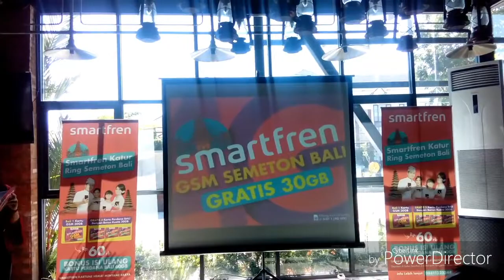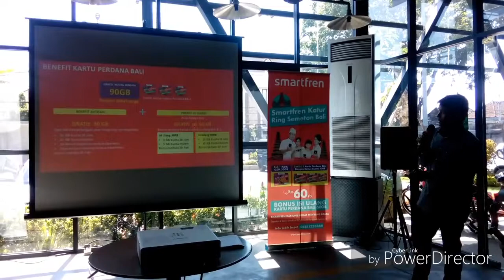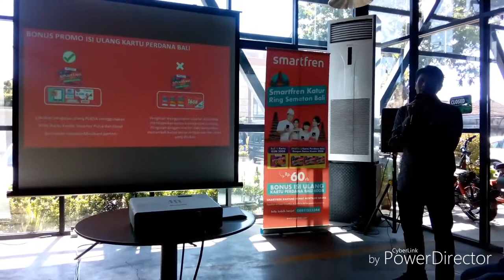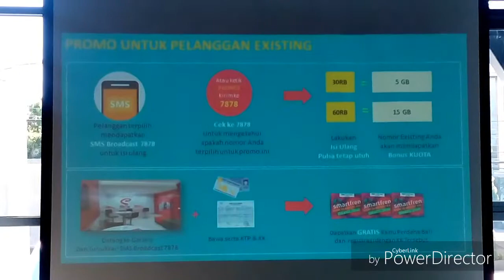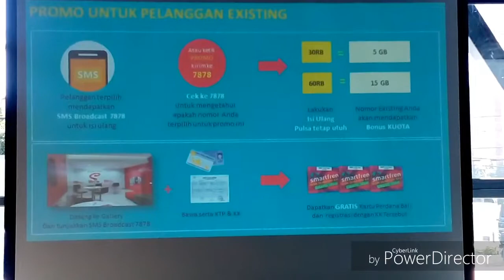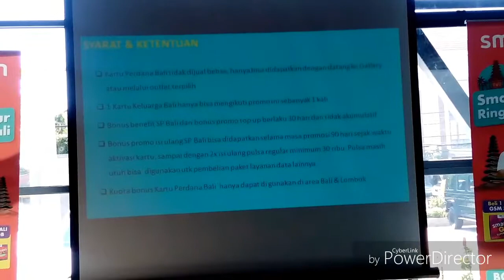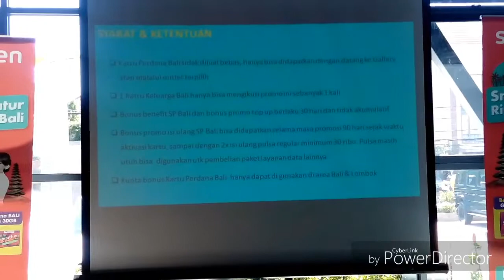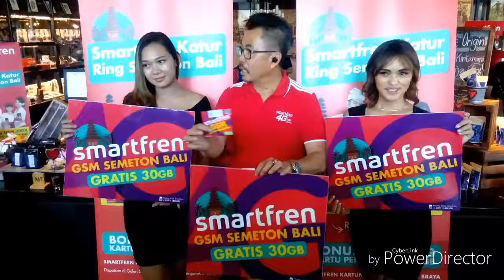Termurah!! 1 Kartu Perdana Dapat Bonus 3 Kartu (@30GB) I Edisi Semeton Bali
Smartfren meluncurkan kartu perdana atau Stater Pack (SP) seharga 60 ribu dapat 30GB. Serta, dapat bonus 3 kartu (masing-masing berisi 30GB).

Kartu Perdana ini diluncurkan di Denpasar dsn bisa digunakan di area Bali dan Lombok.